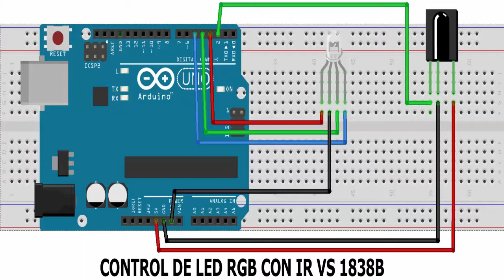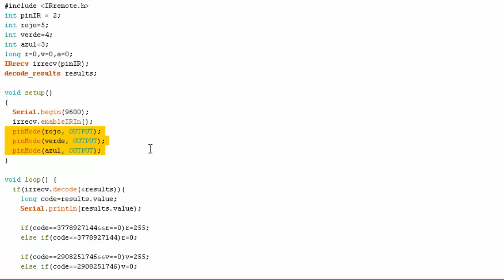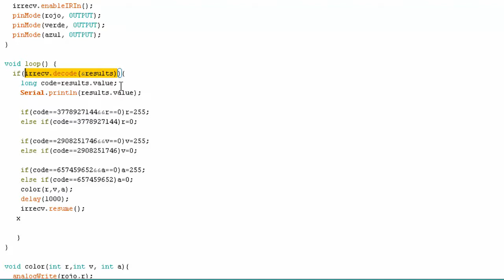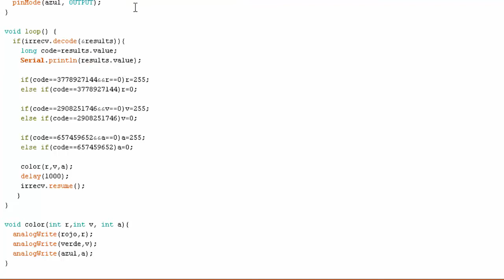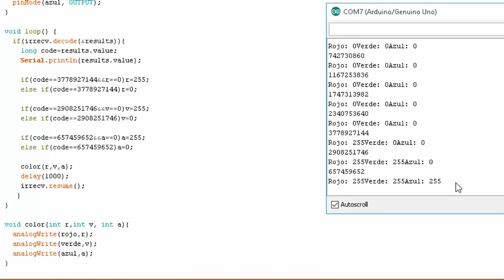✔️ Arduino UNO desde Cero - Control de LED RGB con receptor Infrarrojo IR VS1838B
Simple Control de LED RGB por medio del receptor IR VS1838B (38 Khz)

Control de LED RGB  con Control infrarrojo de 38 KHz
Infrared
Remote Control Arduino
Sensor Infrared
Receptor infrarrojo con Arduino
Control de led RGB con Infrarrojos  y Arduino
Remote Control IR Arduino
Control de TV IR